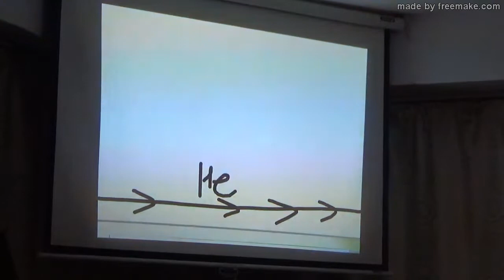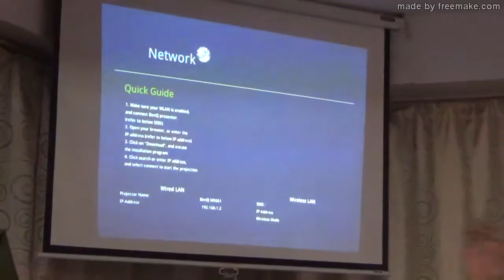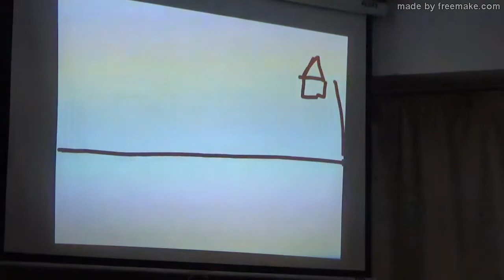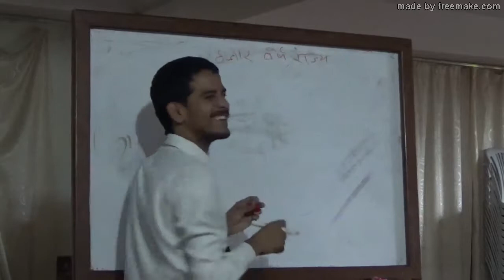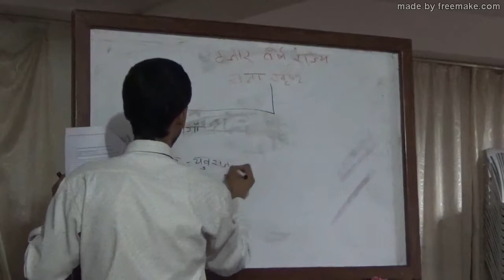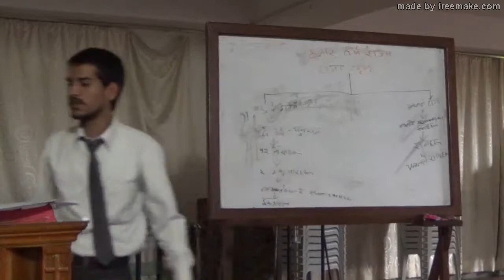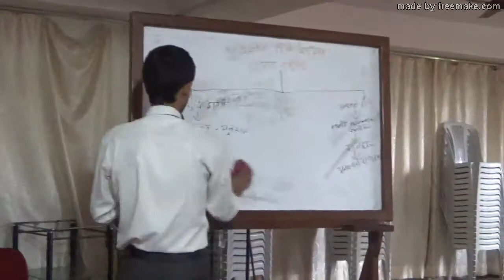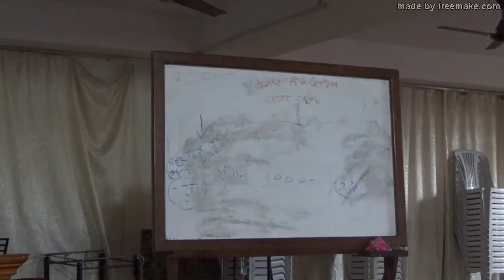sod 2 class 34 fall 2017